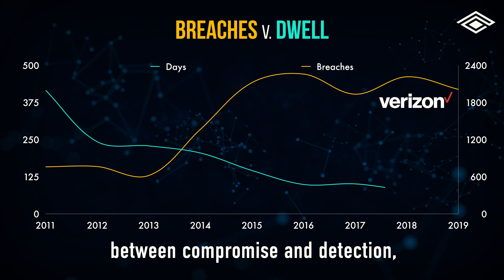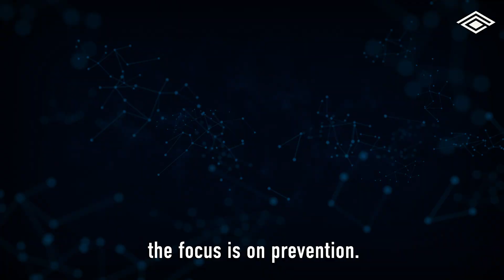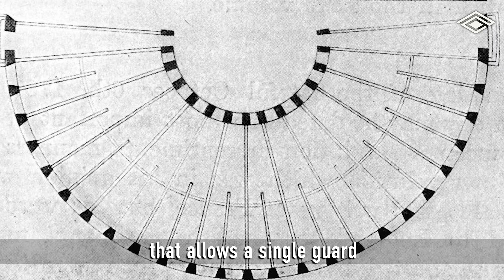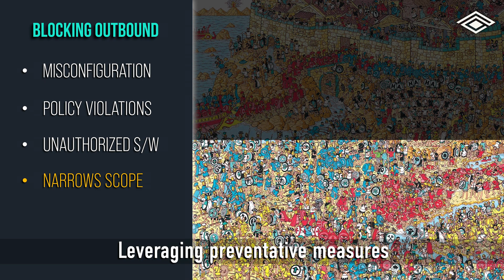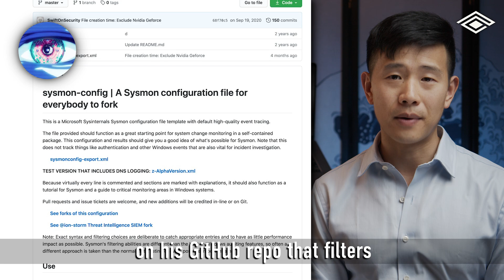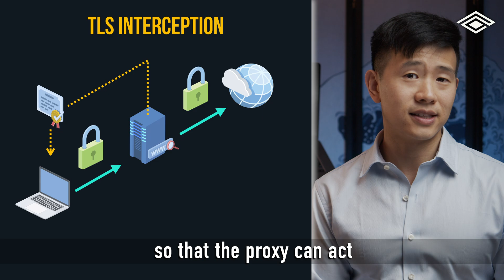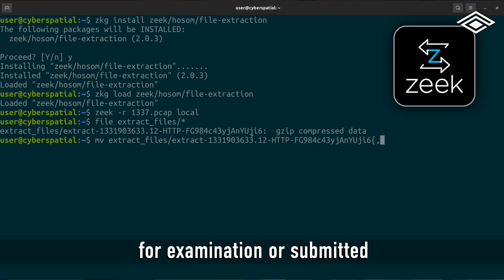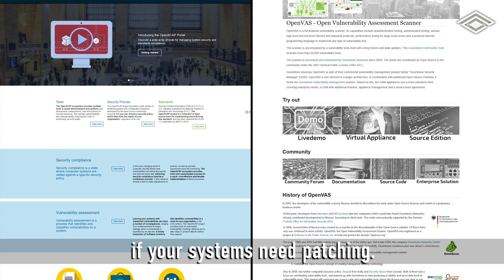Cyber Defense Tips to Rival the NSA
Cyber defense is much more than security. “Security” can be misleading since it encourages people to think in terms of secure or insecure. This way of thinking leads to an overemphasis on preventative measures. Just like the human body, you need many more layers than that. A good cyber defense will also focus on deception, detection, and response in addition to prevention. In this video, we cover the four most important principles of cyber defense.

#1 Security Architecture:
You can’t defend what you can’t see. It’s really hard to build strong cyber defenses if the foundations aren’t sound. Security architecture is about improving visibility in the network through segmentation. You also want to maintain a good asset inventory and map to quickly identify what’s even there. Implementing policies like blocking removable media or blocking protocols are also architectural in nature.

#2 Security Monitoring:
Every asset connected to the network needs to generate telemetry. This gives you visibility into the activity occurring on them. Network traffic itself should also be sent to an IDS sensor like Snort or Zeek to generate security data from it. These logs should be aggregated and synced to a centralized location for monitoring. A team of analysts can build systems to detect and alert on anything anomalous. This team serves as the backbone of the network’s cyber defense.

#3 Implement Choke Points
For effective security monitoring, it’s key to limit the paths devices can communicate on. Blocking outbound traffic by default is the best way to do this. What is allowed to traverse the network then needs closer inspection. The best way to do this is to force clients to use a local DNS resolver or web proxy to access the Internet. Any traffic not destined for these inspection points is automatically suspect. What does go through can then be analyzed against blocklists or a reputation scoring service. Choke points not only restrict an attacker’s maneuverability but also make it easier to conduct proper cyber defense.

#4 Harden Systems with a Security Baseline
Systems running default configurations are highly vulnerable to generalized attacks. Deploying a security baseline on your assets ensures a consistent level of hardening against them. It also helps with managing change configuration on your network. Authorities like CIS, NIST, DISA, or vendors will all provide recommendations for different types of systems. These include operating systems, applications, phones, and network appliances. Whether it’s scripts, Group Policy Objectives, or Ansible playbooks, they’ll also offer ways to automatically apply baselines too.

00:00 Intro: How to Improve Cyber Defense For Your Network
01:11 The Biggest Misconception in Cyber Security
02:52 Traditional v. Modern Cyber Defense
05:02 Security Architecture & Building a Defensible Network
07:44 Principles of Security Monitoring: Assets & Endpoints
09:40 Create Choke Points In Your Network For Inspection
12:11 Collect Traffic With Network Security Monitoring
14:13 Hardening Systems with a Security Baseline
16:52 Strategies for Implementing Your Cyber Defenses

Resources